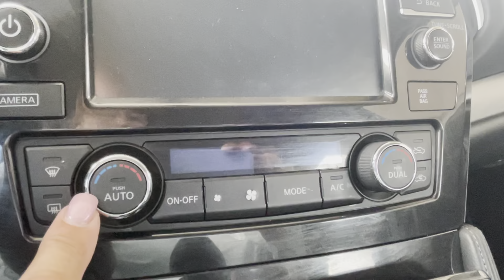Hey Teddy here is your video of the Nissan maxima please enjoy.